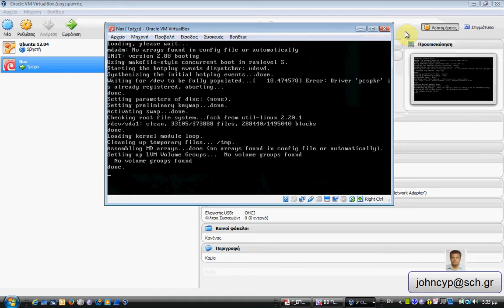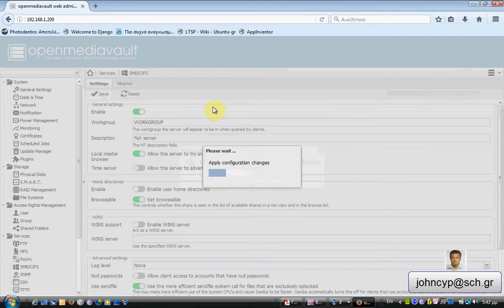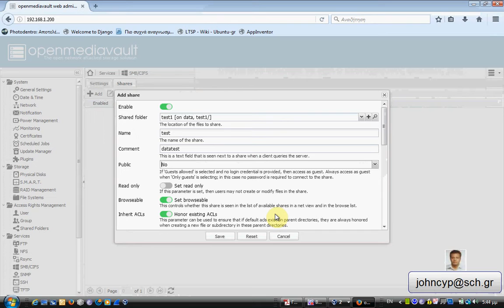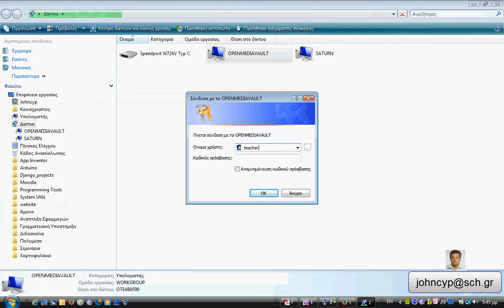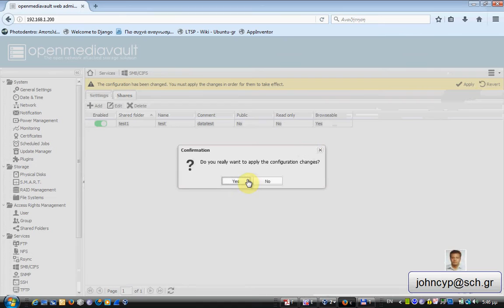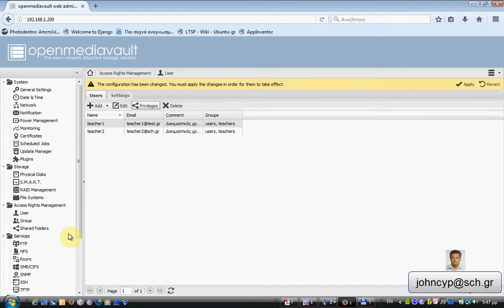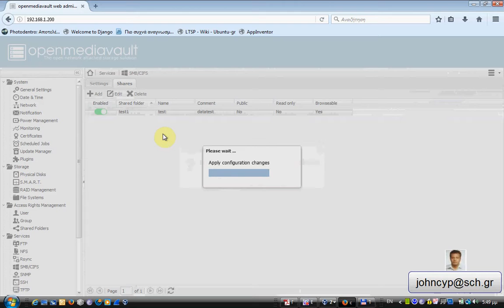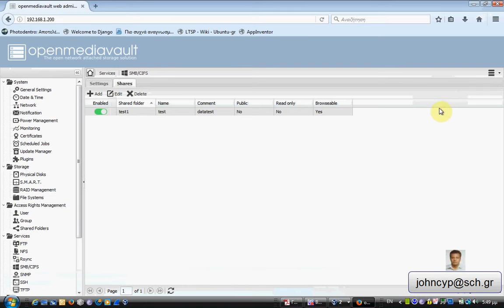OpenMediaVault i386 7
Διαμοιρασμός φακέλων στο Δίκτυο